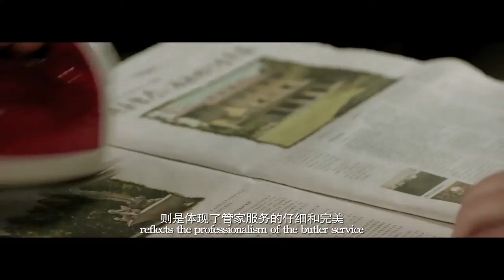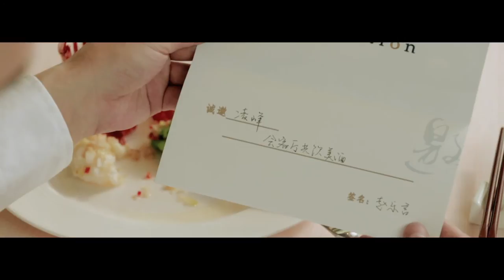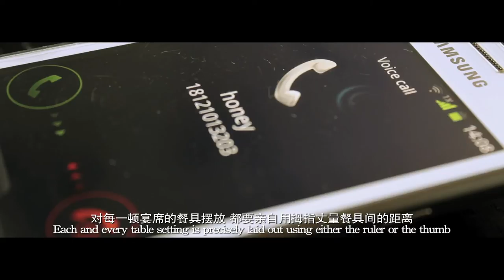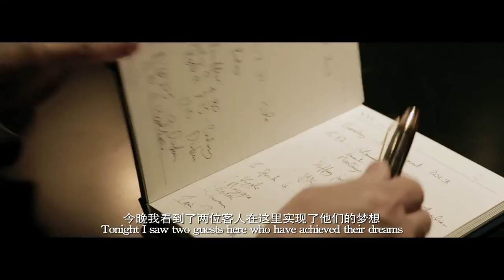Shanghai Yacht Club 管家的一天